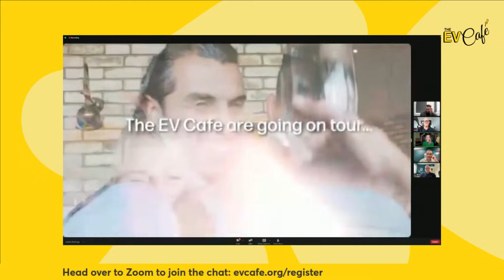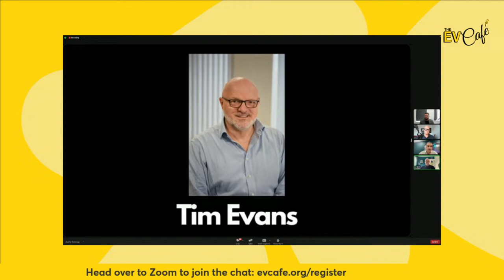Innovation in Fleet Charging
Our March 2024 webinar.